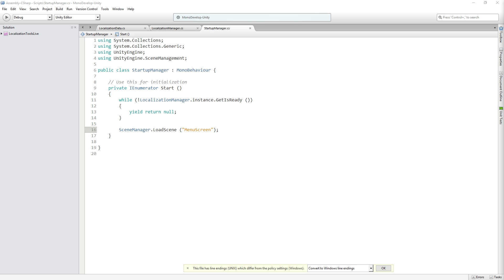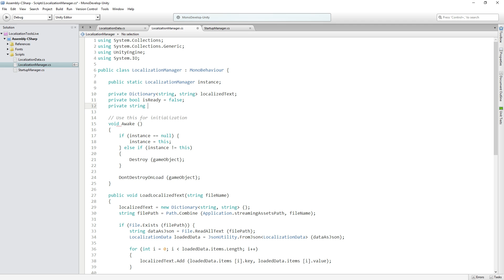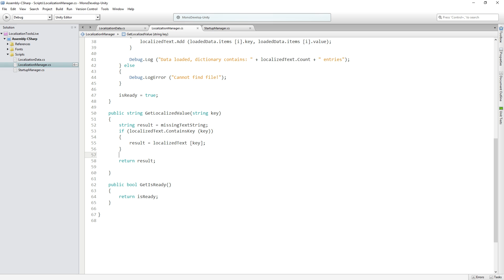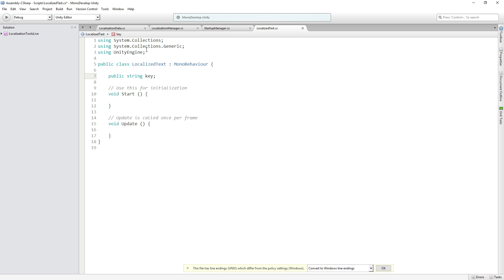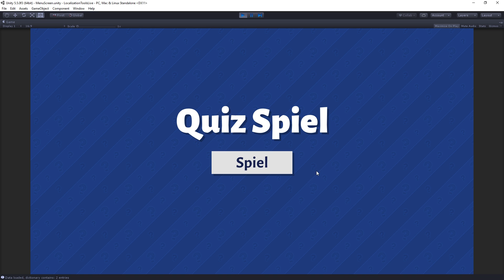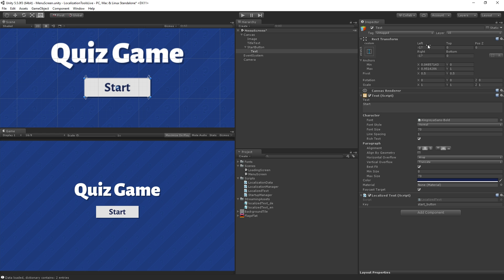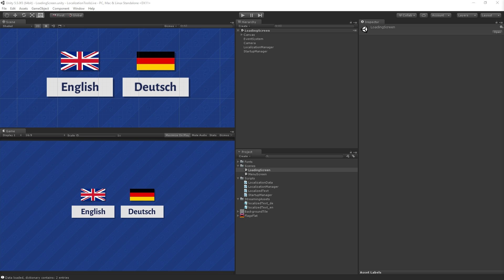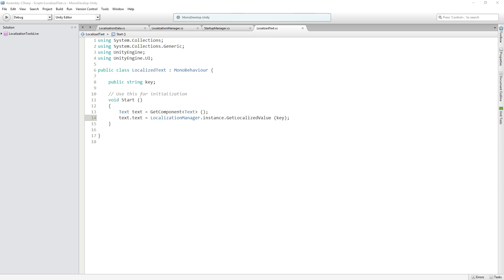Localization Tools - Localized Text Component [6/8] Live 2017/1/9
Watch this video in context on the official Unity learn pages -

In this live training example we will look at a common need for many games: localizing text into other languages. We will create a LocalizationManager class that loads a file with localized text, and a component that can be attached to a text field in order to populate it with the localized text at runtime.  We will also look at loading and parsing JSON files, dictionaries and some data driven best practices.